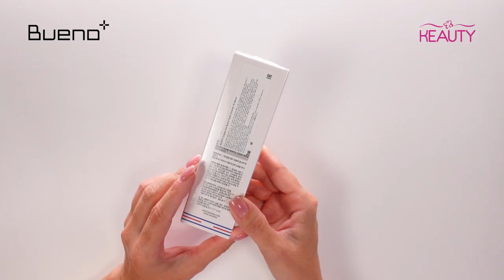Сыворотка для лица с черным трюфелем Bueno Hydro Volume Lift Serum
00:00 Bueno Hydro Volume Lift Serum
00:13 О продукте
01:00 Cостав
01:15 Способ применения и текстура

Лифтинг-сыворотка с черным трюфелем уникальное средство, которое действует наподобие ботокса. Расслабляет мимические мышцы, тем самым препятствует возникновению мимических морщин и разглаживает уже имеющиеся. Восстанавливает липидный барьер, способствует защите от внешних факторов. Содержит комплекс пептидов, гиалуроновую кислоту и глутатион. Способ применения: нанесите несколько капель сыворотки на очищенное лицо после использования тоника.